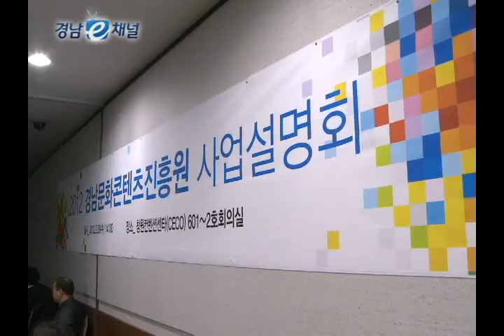경남 도정뉴스 810호(3월 2일)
1. 도민과 함께하는 경남영상페스티벌
 2. 경남 귀향인 위한 '서울마을' 조성
 3. 경남문화콘텐츠진흥원 올해 청사진 발표 R
 4. 조류인플루엔자 방역 태세 강화
 5. 올해 농수산물 수출 목표 상향 조정
 6. 경상남도 사회복지시설 평가결과 '우수'
 7. 경남 브리핑
 - 수액채취 현장 집중단속 실시
 - 경남도립미술관 기획전시 인기
 - 경상남도 과수 생산시설 현대화 추진
 - 경상남도 소방본부, 토요 안전교육의 날 운영
 8. Feel 알림마당
 - 경상남도 고용 우수기업 공모
 - 2011년 기준 사업체조사 실시
 - 경상남도 환경신문고 운영
 - 일본문화전시회 개최